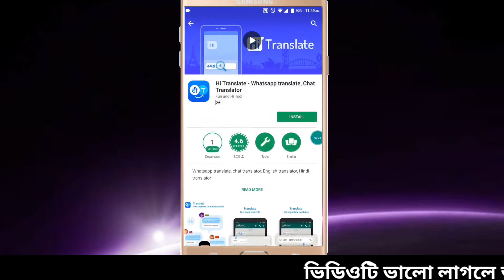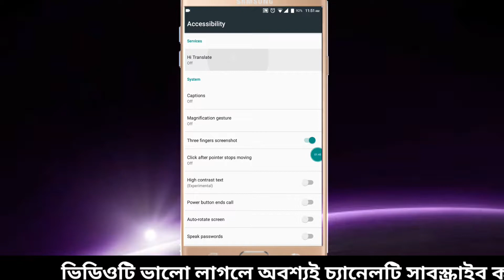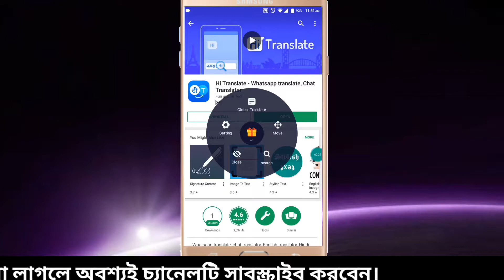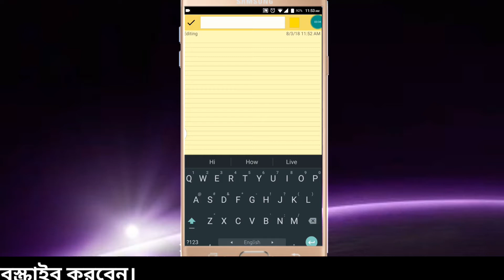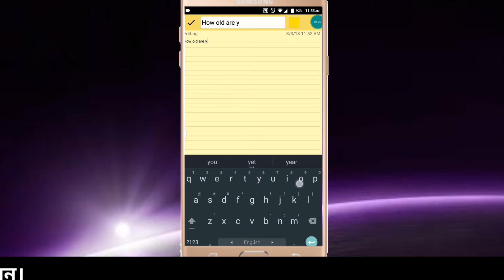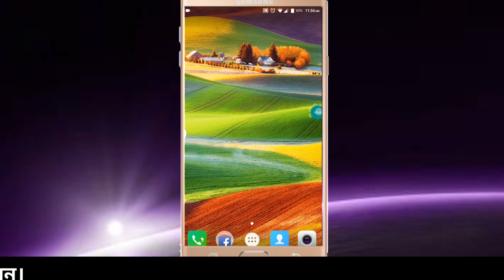Best translate apps for android ||জনপ্রিয় একটি ট্রান্সলেট অ্যাপস || Tech Foundation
আসসালামুয়ালাইকুম বন্ধুরা,আমার  এই চ্যানেলটিতে প্রতিদিন টেকনোলজি  রিলেটেড একটি করে ভিডিও আপলোড করা হয়।